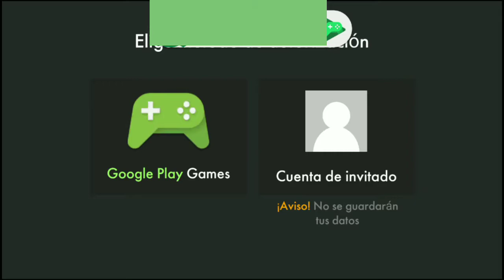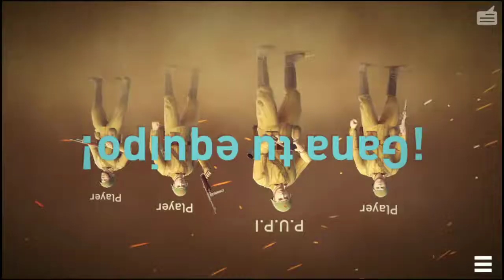WORLD WAR HÉROES en Android Gameplay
Muy buen juego entretenido si te gusta los shooter basado en la antigüedad. Lo malo que no parece a ver mucha gente activa pero los demás muy buen juego